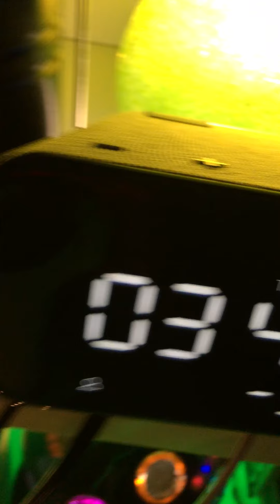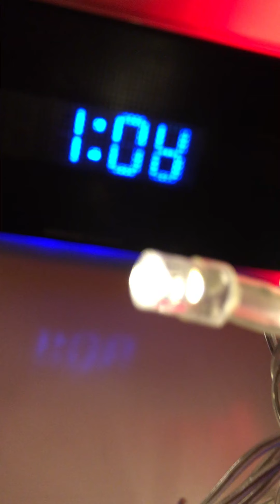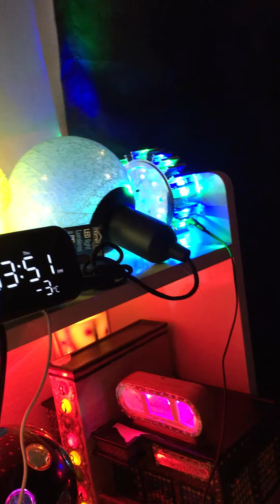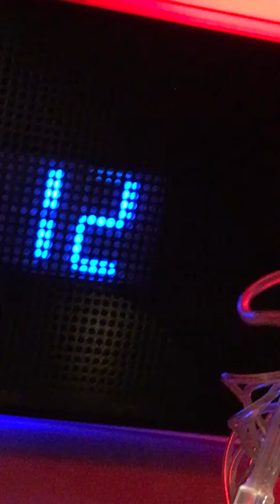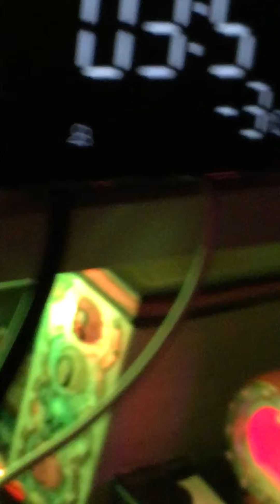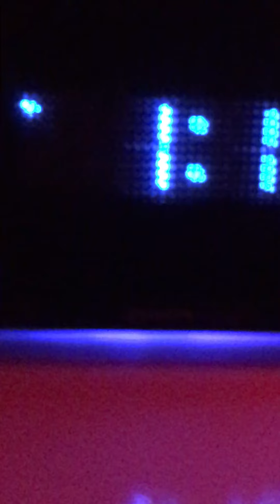March 5, 2021